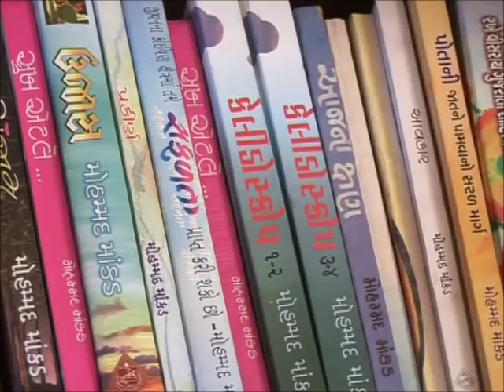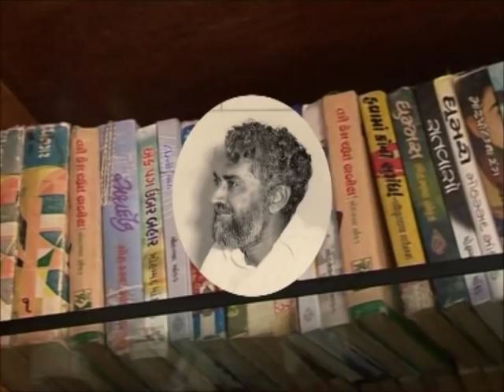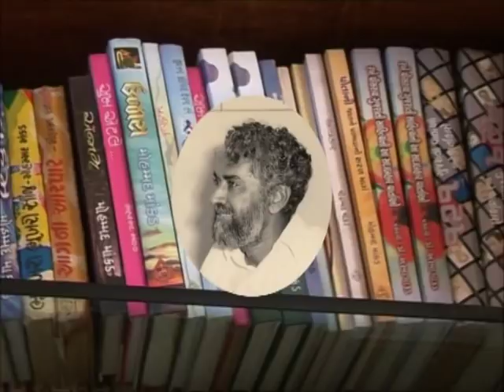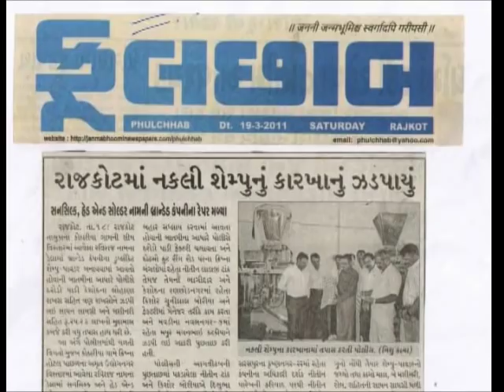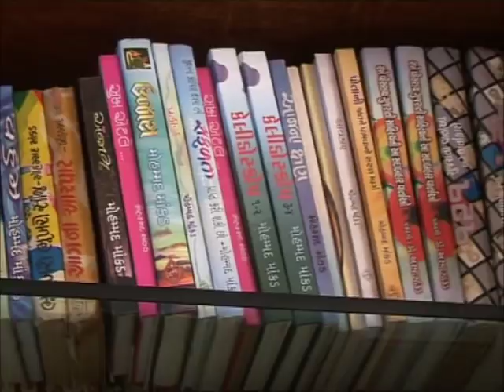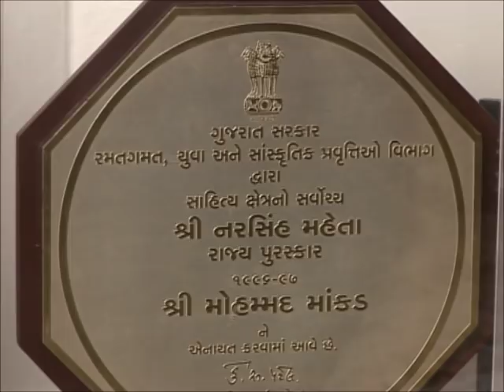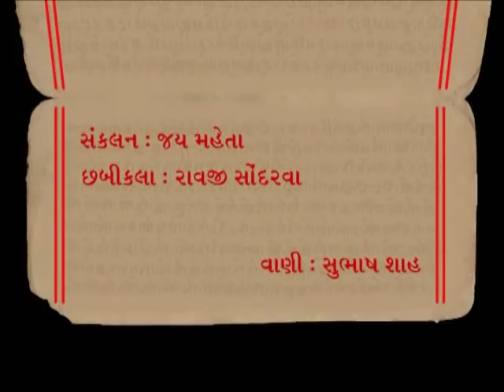MOHAMMAD MAKAD | Gujarat Sahitya Academy | સર્જક અને સર્જન | મોહમ્મદ માંકડ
" મોહમ્મદ માંકડ | MOHAMMAD MAKAD | સર્જક અને સર્જન,
ગુજરાતી સાહિત્યકાર,
ગાંધીનગર - ગુજરાત - ભારત, Gujarat
Gujarati Sahityakar"